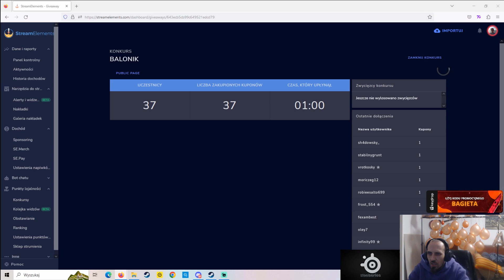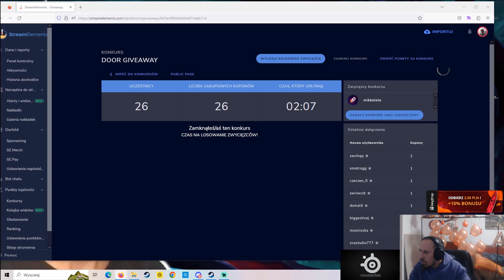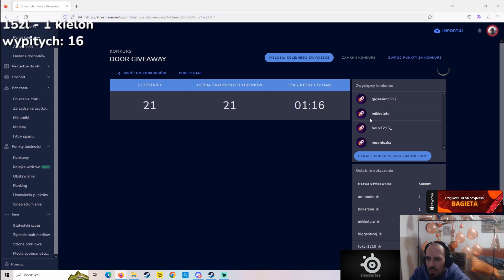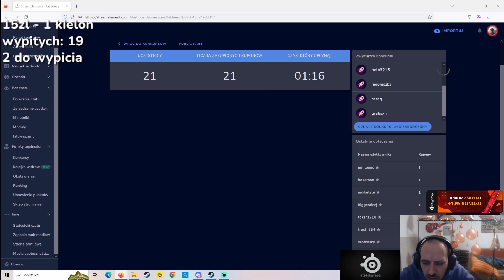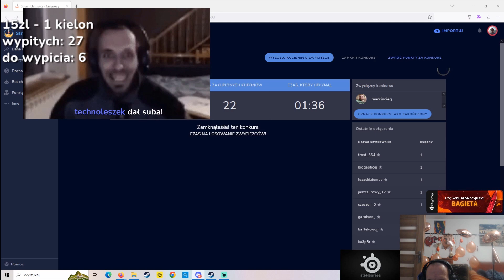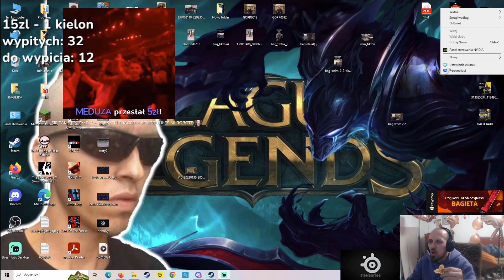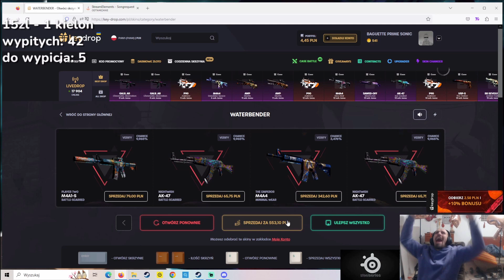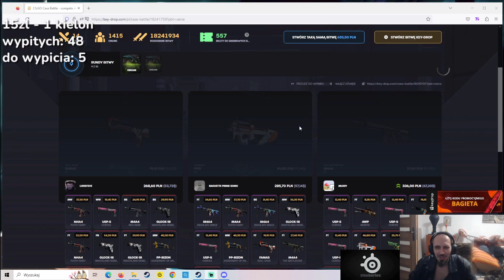Urodzinowy Stream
3:13 Giwiłeje
6:16 CSowy Song Request, karaoke
25:42 Niespodzianka urodzinowa, jedzenie kiełbasy
28:00 Giwiłeje ciąg dalszy
31:20 Rozmówki, Wiesia OłOłOł, dymy
36:50 Isaac (coraz gorzej z nim)
38:08 krzesło jebło
39:18 Song Request kontratakuje, wiatr halny
44:16 Przerywnik giwiłejowy
47:22 Kosiara, świeca, hejterzy i trolle
50:42 Giwiłeje (ale streamer jest toxic)
52:17 Liga Legend, trzech dżunglerów, błondy
57:20 Bitewka z Lukim i Młodym
58:33 Śpiewanie, trening i zapinanie monicki
66:02 Druga batelka (za 1000 zł)
69:42 Epilog